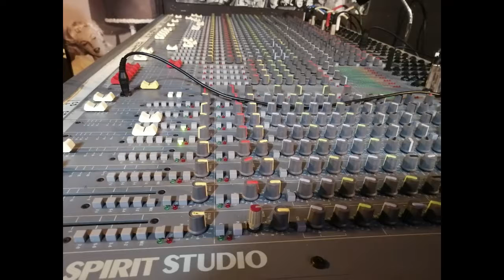Stiff Crumpit - 𓂓𓏺 is ka for "spirit." 𓂓𓂸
Rise and shine Mr. Freeman, rise, and shine.